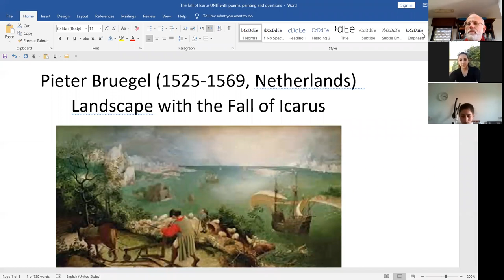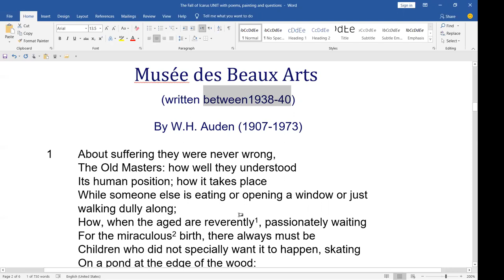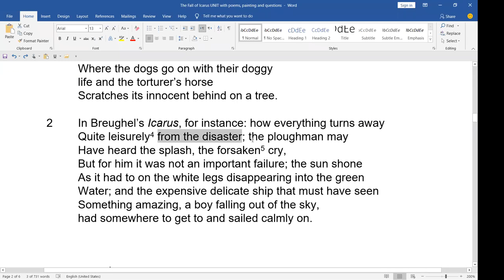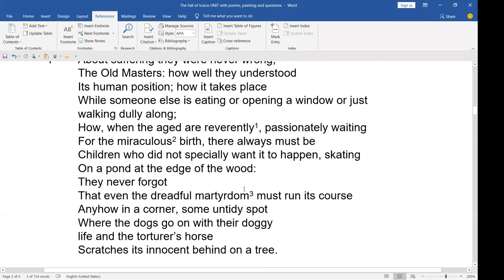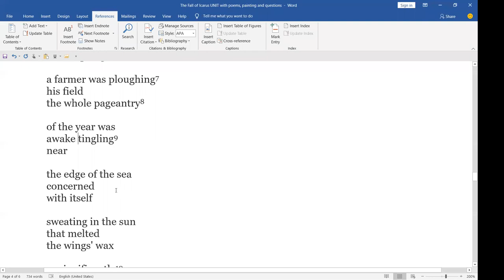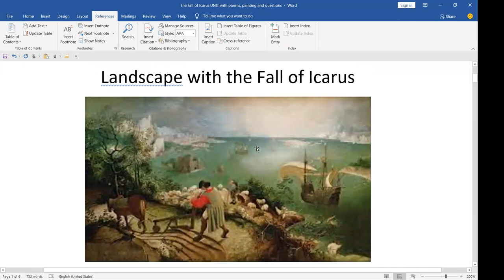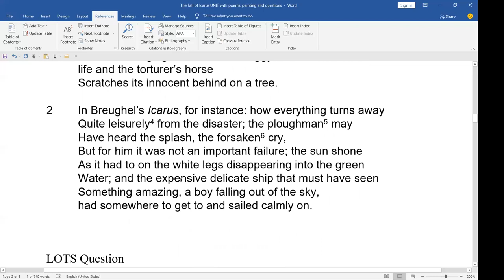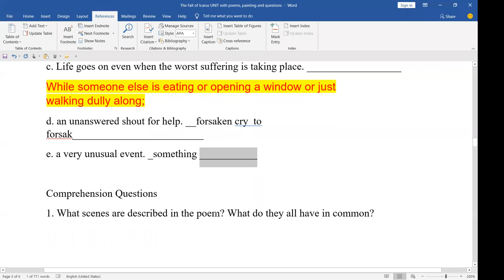Nov 17 10th Grade ZOOM CLASS ON THE FALL OF ICARUS TWO POEMS AND A PAINTING